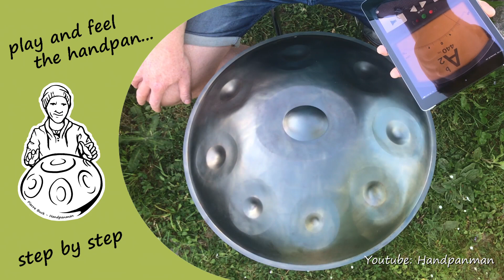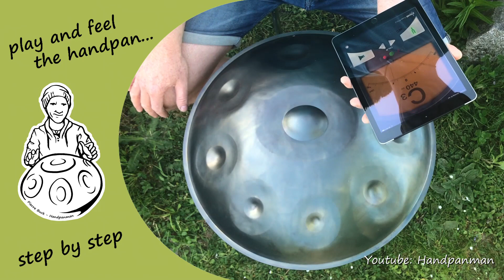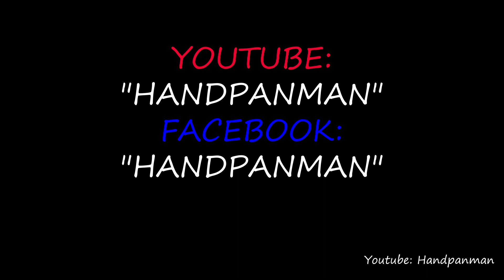019 Meine Handpan -432 Hz oder 440 Hz Kammerton? Verstehe nur Bahnhof - Handpanman Pierre Buck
Das Thema 432 Hz oder 440 Hz taucht irgendwann immer bei Handpanspielern auf... (Danke Sandra, für Deine Frage ). Im Netz habe ich nur wenig dazu gefunden, dewegen war es mir dieses Video wert.
Zunächst das leidige technische. was ist darunter zu verstehen?

Es geht hier um den sogenannten "Kammerton"
Grundsätzlich sollen oder müssen alle Instrumente in einem Orchester, oder bei Musikern, die mit mindestens 2 Instrumenten gleichzeitig spielen wollen, gleich gestimmt sein, sonst haben wir Katzenjammer und keiner will oder kann es hören, was man so da zusammenspielt. Es hört sich wirklich grausam an...ein Zusammenspiel unterschiedlicher Kammertonabstimmungen ist PRAKTISCH NICHT MÖGLICH

Über die Jahrhunderte und Epochen entwickelten sich in verschiedenen Ländern leider unterschiedliche Instrumentenstimmungen.
Meist auch bedingt durch die Musikart und Richtung, Art der Instrumente usw... europäische oder orientalische Richtungen...

Dennoch bedarf es einer Abstimmung auf dem gleichen Grundton, wenn man zusammen spielen möchte oder muss.

Laut Wikipedia wurde "Die bis heute letzte internationale Stimmtonkonferenz 1939 von der International Federation of the National Standardizing Associations in London durchgeführt und erstellte eine Norm für die Kammerton-Frequenz von 440 Hz für den Ton a1 (Standard ISO 16).
In Deutschland folgte das Deutsche Institut für Normung e. V. (DIN) dieser Regelung und erstellte die (nicht verbindliche) DIN 1317-1 für die Norm-Stimmtonhöhe allgemein, -2 der Stimmgabel und -3 der Orgel. Die Norm ist jedoch nur eine Empfehlung, die Entscheidung zu ihrer Anwendung bleibt jedem selbst überlassen. Der Europarat bestätigte diese Norm am 30. Juni 1971."

Die meisten Handpans sind heute auf den 440 Hz Kammerton abgestimmt und folgen somit der Empfehlung. Dennoch gibt es auch ganz toll klingende Handpans abgestimmt auf 432 Hz.

Wenn man sich fragt. warum gibt es dann überhaupt 423 Hz???, fällt die Antwort etwas länger aus. (Tip: einfach mal "432 hz Musik" googeln). Hier gibt es ein ganz groß beschriebenes Feld, warum der Kammerton eigentlich besser auf 432 hz definiert sein sollte, anstatt auf den 1939 definierten 440 Hz.
Viele Wissenschaftler sind der Meinung, dass es die Frequenz des "Universums" sei und die Eigenschaft hätte, positiven und beruhigenden Einfluss auf beide Hirnhälften des Menschen zu besitzen, was 440 Hz nicht erreichen würde. Für die Musiktherapie steht somit die 432 Hz Handpan an oberer Stelle. Auch ganz große Musiker,  Sänger/Innen und Komponisten, haben sich seitdem vehement für einen Stimmton von 432 Hz eingesetzt, darunter Luciano Pavarotti, Placido Domingo, Montserrat Caballé und der Komponist Richard Strauss. Man sagt der 432 Hz Stimmung Beschleunigung körperlicher und seelischer Heilungsprozesse und das Schwingen im Einklang mit der Schöpfung nach.
Im Video zeige ich, wie man mittels APP rausfinden kann, ob die eigene Handpan 432-oder440 Hz hat, sollte man es nicht wissen...
Zudem lässt sich herausfinden, ob die einzelnen Tonfelder "noch" sauber gestimmt sind...

Ich bitte die Windgeräusche und den Rasenmäher des Nachbarn zu entschuldigen, der nicht auf 440 Hz abgestimmt war... ;-)

Hoffe ich konnte den Begriffswirrwarr hier ein bisschen klären.

Viel Spaß beim alleine oder in der Gruppe spielen :-)
Wünscht Euch

Pierre